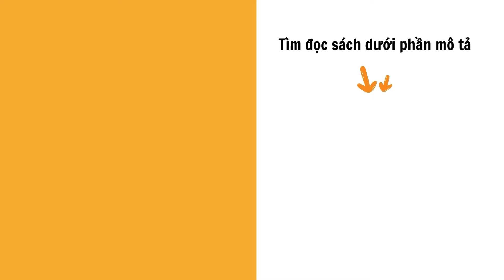[SÁCH NÓI] Lấy Tình Thâm Mà Đổi Đầu Bạc | Vãn Tình | [FULL]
Lấy Tình Thâm Mà Đổi Đầu Bạc - FULL Chương  1,2

Vãn Tình vốn được biết đến là tác giả bộ ba best-seller Bạn đắt giá bao nhiêu?, Khí chất bao nhiêu – Hạnh phúc bấy nhiêu và Không tự khinh bỉ – Không tự phí hoài từng tạo nên một làn sóng thay đổi tư duy của hàng triệu phụ nữ.

Sự trở lại lần này của Vãn Tình với Lấy tình thâm mà đổi đầu bạc hứa hẹn mang đến cho độc giả những câu chuyện tình yêu, cuộc sống, hôn nhân, gia đình đầy gần gũi và ấm áp, đặc biệt được giải nghĩa thêm từ góc nhìn trực diện và đầy lý trí của một người đàn ông, cũng chính là chồng của tác giả.

Cuốn sách như một liều thuốc giúp xoa dịu những tâm hồn đang đau khổ trong tình yêu, tiếp thêm niềm tin và hi vọng cho những người đang theo đuổi một hôn nhân hạnh phúc.

Và quan trọng hơn cả, cổ vũ cho tất cả phụ nữ biết yêu và trân quý chính bản thân mình.

“Năm tháng thanh xuân tôi luôn theo đuổi một tình yêu sống chết có nhau. Cứ mỗi lần thấy những cảnh sinh ly tử biệt trong phim tôi lại khóc nức nở. Còn bây giờ lại dễ xúc động bởi những khung cảnh giản dị nhưng đầy ấm áp, chỉ muốn được sống mãi trong hạnh phúc nhỏ bé của mình.

Mong rằng năm tháng ấm áp, cả đời bình yên.” - Lấy tình thâm mà đổi đầu bạc, Vãn Tình

Bạn có thể đặt mua cuốn sách “Lấy Tình Thâm Mà Đổi Đầu Bạc” chính hãng tại Shopee của AZ Việt Nam tại

© Bản quyền nội dung video thuộc về AZ Việt Nam